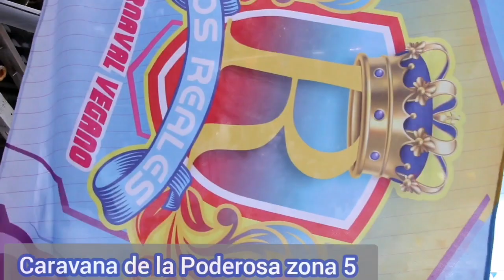Reales Carnaval Vegano 2023